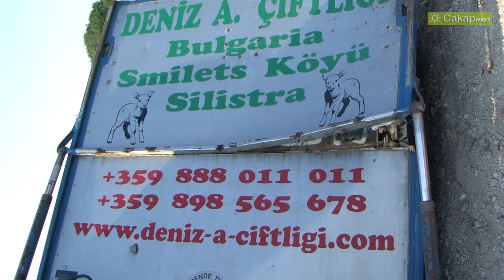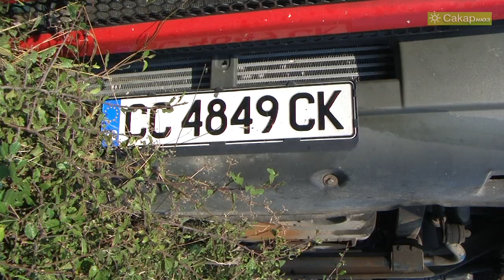Тир с шилета се обърна, 2011 г.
При катастрофа се обърна тир с шилета в м. Азмака край Харманли, 2011 г.